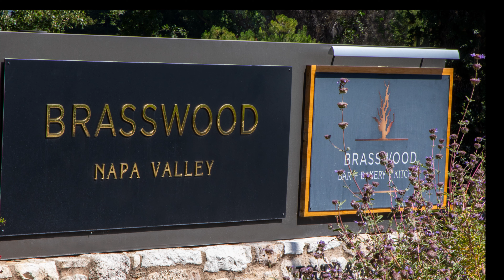Fine Dining At Brasswood Estate Napa Valley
Wine Country Inn is conveniently located to some of the best Napa Valley Dining. Located only a couple minutes north of the hotel is Brasswood Estate. Brasswood Bar + Bakery + Kitchen is an unparalleled food and wine experience serving farm to table comfort food inspired by the bounty of Napa Valley. Stay at Wine Country Inn and discover a world-class food and wine experience right out our front door!